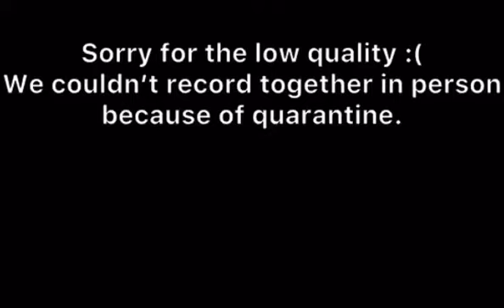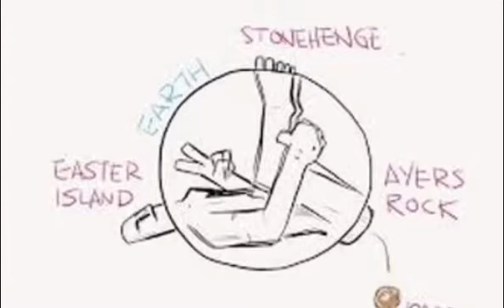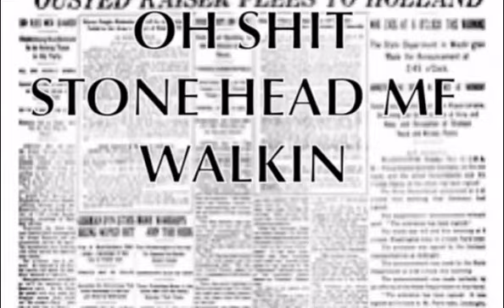WEIRDEST CONSPIRACY EVER? Ft. Chetri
This is the most chaotic video I’ve ever made.